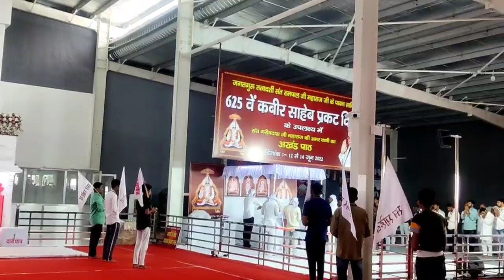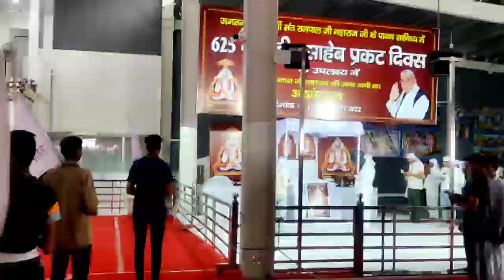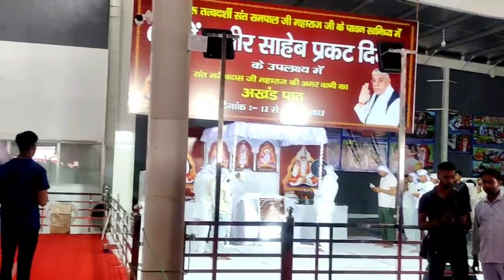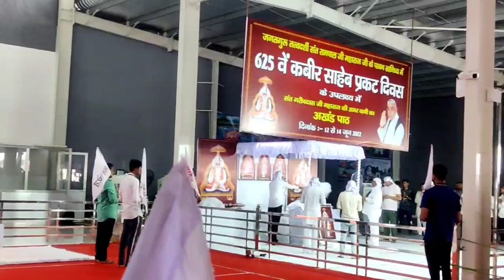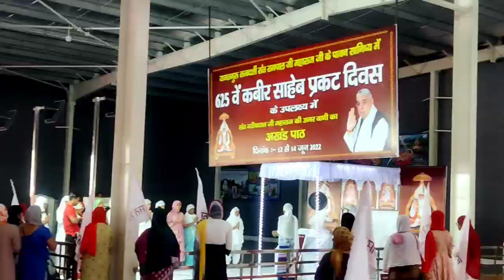जब लगी भक्तों की भीड़ पुलिस प्रशासन देखते रह गई ! Sant Rampal Ji Maharaj • Guru is GOD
परमात्मा / रब्ब / गॉड /खुदा / अल्लाह है जिसने हमें और सारी सृष्टि ( कायनात) को बनाया उस समर्थ परमात्मा का क्या नाम है वो कहां रहता है और किन महापुरुषों को प्राप्त हुआ उन्होंने क्या साधना कि थी। ये सब वास्तविक जानकारी संत रामपाल जी महाराज जी ने सतग्रंथो के आधार पर बताया है

पवित्र शास्त्रों पर आधारित संत रामपाल जी महाराज जी के  प्रवचनों का संग्रह धार्मिक पुस्तक ज्ञान गंगा , जीने की राह, अंध श्रद्धा भक्ति खतरा ए जान, गीता तेरा ज्ञान अमृत या भक्ति से भगवान तक, "FREE" मंगवाए

Jagatguru tatvadarshi
Jagatgururampalji
Satsang live
Spiritual leader Sant Rampal ji
Sant Rampal ji as dass
satguru rampal ki maharaj ke satsang
Satlok Ashram 001
SatlokAshram